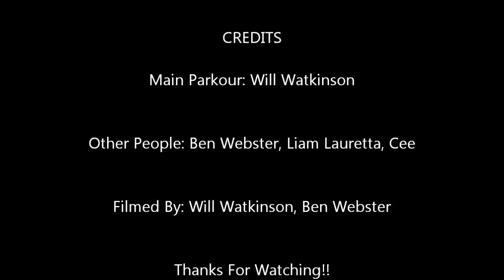CREWstep parkour demo: Will Watkinson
this is will watkinsons parkour demo filmed by will watkinson and ben webster other poeple that do parkour in thi video are ben webster, liam lauretta and cee
and finaly here is the link to formal beats facebook